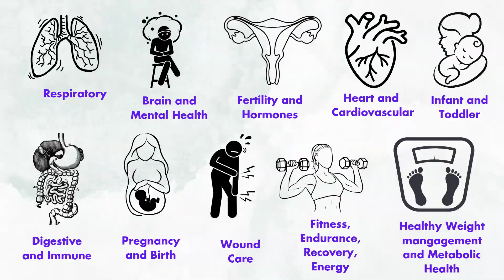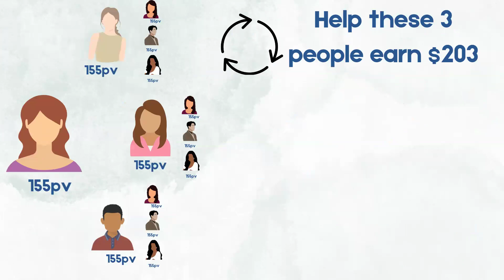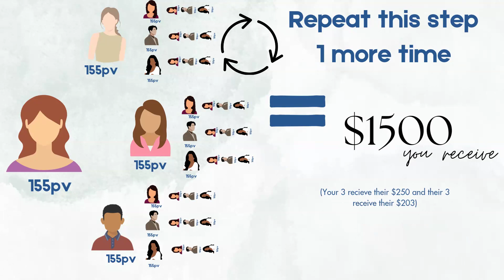Get Paid to Live Healthy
Welcome!  I'm super excited to share an amazing information with you. Have you ever thought about getting paid to live a healthy lifestyle? Well, now you can! In this video, I'm going to explain how you can join me and so many others in your own journey towards better health, and make money while doing it. Let's dive in!